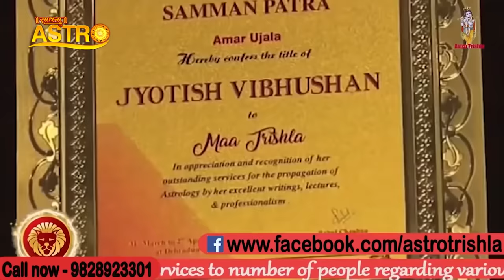अगर चाहते हैं अपने शरीर का आकर्षण बढ़ाना तो करें ये उपाय | Astro Trishla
Thanks.